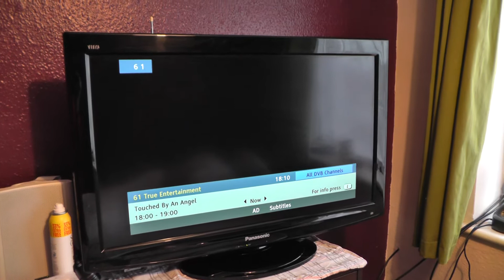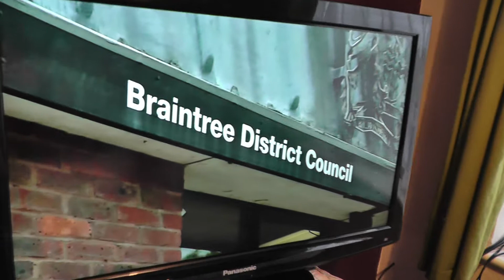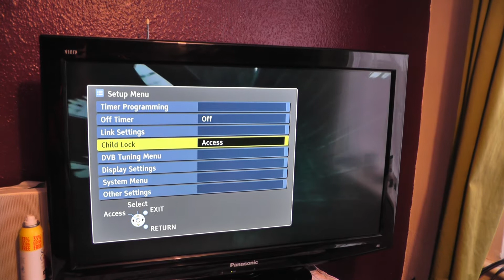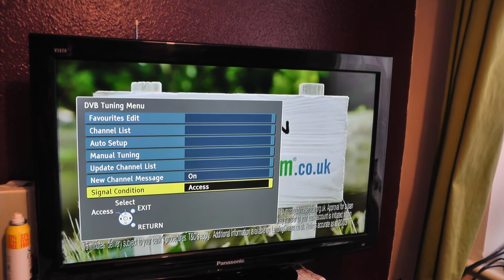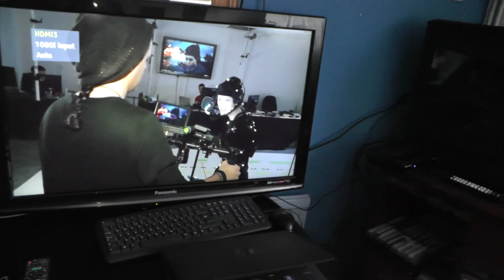Another Panasonic TV this one is a Panasonic TX-L32U10B freeview & Panasonic tx-l37s10b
May 2017

Now have another Panasonic Viera TV this one is a Panasonic TX-L32U10B freeview & still have Panasonic tx-l37s10b this one came with base to.   and saw selling on ebay.